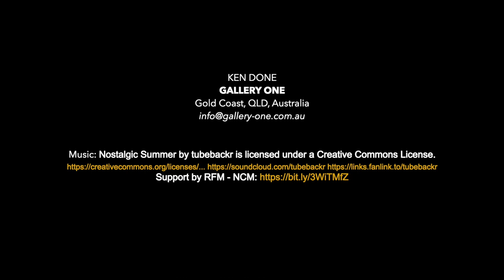GALLERY ONE: Ken Done